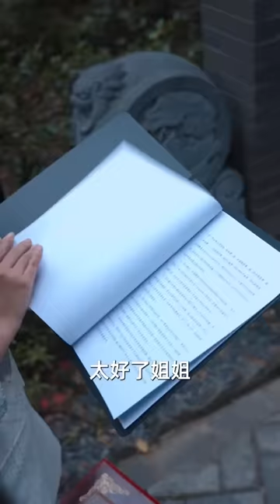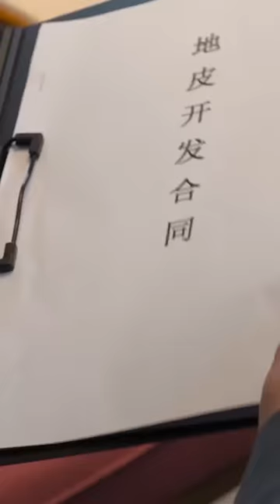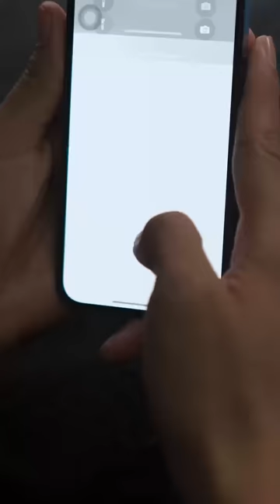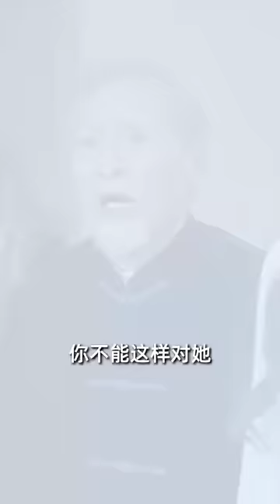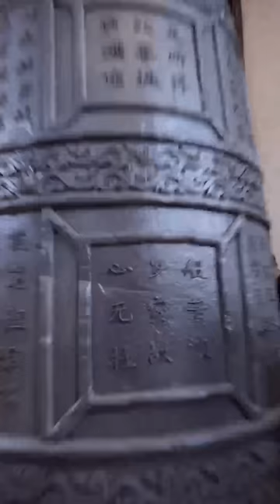[MULIT SUB]After the Breakup, the Wealthy Miss Takes the Initiative to Knock on My Door